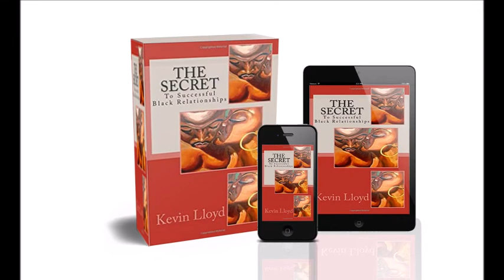Secret Relationship Between Down Low Pro Conscious Black Men the Natural Black Women, and secret sex